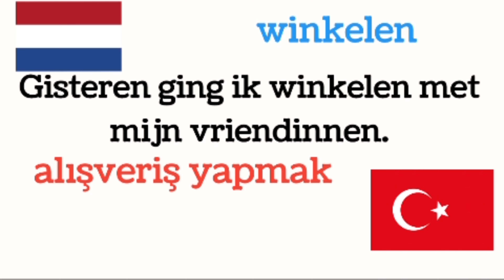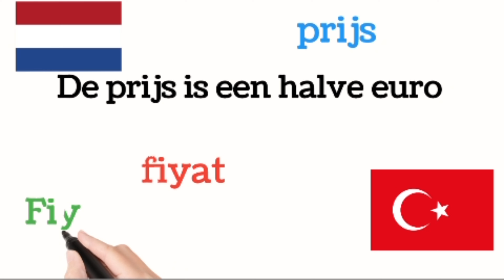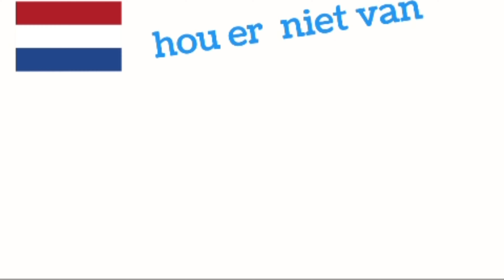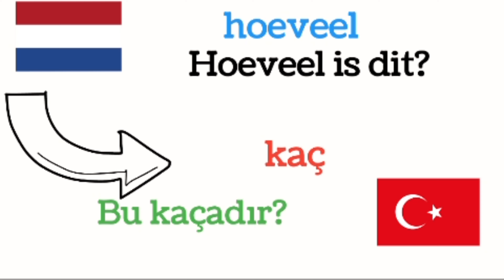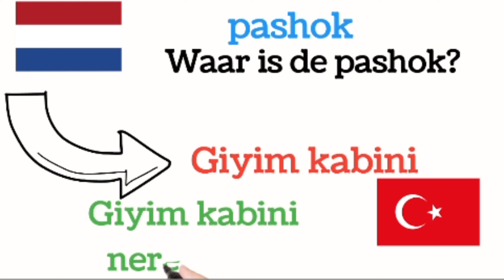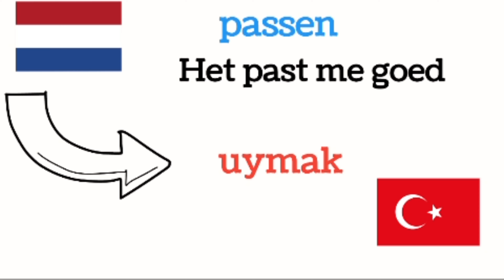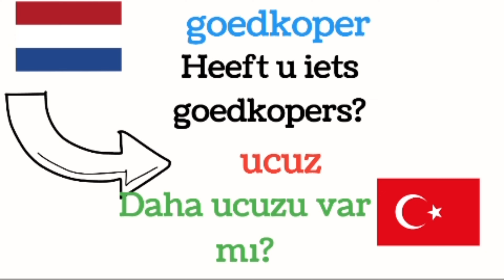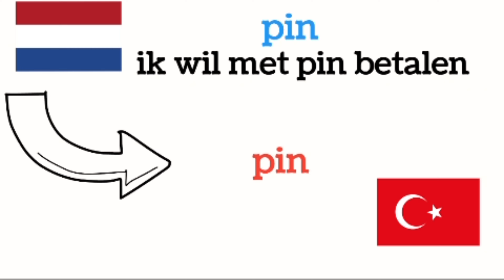HOLLANDA'DA ALIŞVERİŞ | Hollandaca Market Alışveriş Cümleleri Nelerdir?